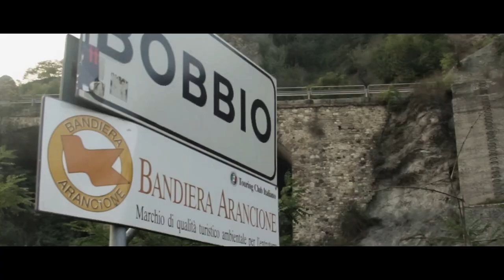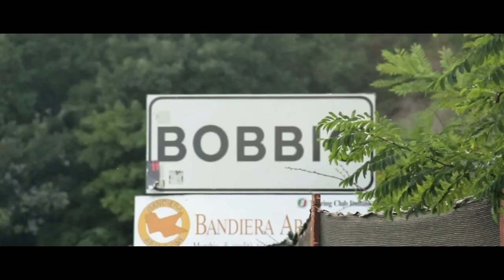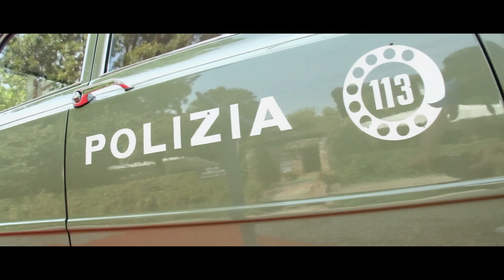WELCOME TO ITALY TRET /// BENVENUTI IN ITALIA TRET (Bobbio PC, Cinque Terre, Italy)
- All Secrets of Training of TreT!